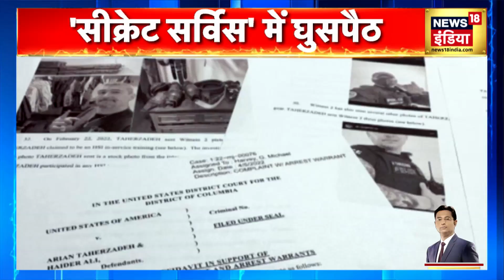White House में ISI की घुसपैठ की साज़िश!, FBI के शिकंजे में आया एजेंट | Latest Hindi News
White House में ISI की घुसपैठ की साज़िश का पता चला। दावा किया गया कि Pakistan की खुफ़िया एजेंसी ISI के दो एजेंट America के राष्ट्रपति की सुरक्षा करने वाली एजेंसी में सेंध लगाने की कोशिश कर रहे थे।